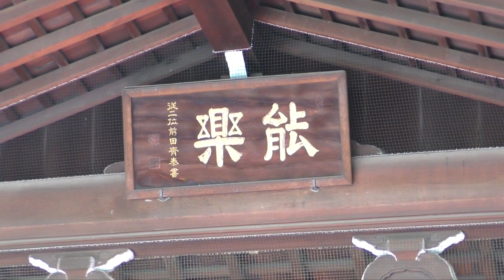ボビナム PART33 VOVINAM 33 靖國神社奉納演武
平成30年7月28日に靖国神社能楽堂にてボビナムの演武が奉納されました。マスターフゴの演武もご覧いただけます。